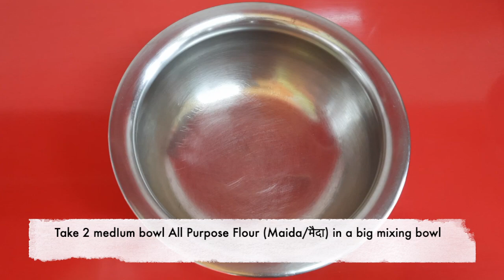Veg Mini Potato Spring Roll | Desi Tangy Tadka | Restaurant Style Starter | घर पे बनाए स्प्रिंग रोल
Veg Mini Potato Spring Roll

Easy & Simple Snacks recipe involving minimal ingredients easily available at home.

Key Ingredients :
Flour (Maida/मैदा)
Carom Seeds (Ajwain/ अजवाइन)
Rock/Common Salt (नमक)
Oil (तेल)
Drinking-Water (जल)
5-6 Boiled Potatoes (उबले आलू)
Cumin Seeds (Jeera/जीरा)
Chopped Green Chilli (हरी मिर्च)
Grated Ginger (कसा हुआ अदरक)
Chopped onion (प्याज)
Dry Mango Powder (अमचूर पाउडर)
Garam Masala Powder (गरम मसाला पाउडर)
Chopped Coriander Leaves (धनिया पत्ती)

potato spring rolls recipe
how to make twister at home
noodles spring rolls recipe
potato appetizer recipes
potato cutlet
crispy potato balls
mini spring roll
mini aloo samosa recipe
crispy spring rolls recipe
street style onion samosa
crispy veg roll recipe
spring roll street food
starters recipes vegetarian
veg appetizer recipes
potato spring roll
spring rolls
bistro recipe
restaurant style spring roll recipe
aloo tikki
fried spring rolls

About the Channel :

Genuinely Easy, Simplistic, and Trustworthy Veg Recipes with minimal Ingredients. The channel majorly focuses on the Desi Indian Cuisines (North, South, and Village) with occasional videos on Desi Chinese and Desi Continental Cuisines.
Also, there is a surprise element of tasty, chapatta and healthy food for Kids.

My name is Sandhya Shukla, the host for the channel. I am a homemaker and love to delve across food cuisines.

The Videos on the channel contain a mix of Hindi and English.

If you find the channel interesting please give your valuable feedback to help us grow and make sure to subscribe and click the notification button so that you never miss out on our videos.

Cooking is like painting or writing a song. Just as there are only so many notes or colours, there are only so many flavours—it’s how you combine them that sets you apart.